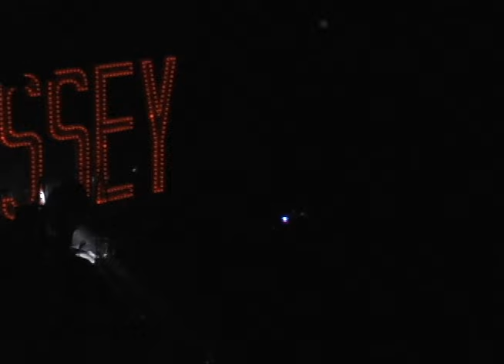Morrissey 2004-11-12 Universal City, Universal City Amphitheater - JAM/Slickmode Master Collection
Morrissey
November 12, 2004
Universal City, CA
Universal City Amphitheater

Filmer: Slickmode
Equipment: Unknown MiniDV Recorder
Transferred By: RyanJ
Lineage: Sony HVR-M15au - Firewire -  Adobe Premiere - MOV

Setlist:
How Soon Is Now?
First Of The Gang To Die
November Spawned A Monster
Don't Make Fun Of Daddy's Voice
I Like You
Bigmouth Strikes Again
Let Me Kiss You
Munich Air Disaster 1958
Rubber Ring
Irish Blood, English Heart
I'm Playing Easy To Get
The World Is Full Of Crashing Bores
Now My Heart Is Full
The Never-Played Symphonies
I Have Forgiven Jesus
Subway Train + Everyday Is Like Sunday
You Know I Couldn't Last
Encore 1
The More You Ignore Me, The Closer I Get
Encore 2
Last Night I Dreamt That Somebody Loved Me
Encore 3
There Is A Light That Never Goes Out

Notes:
Another one from the JAM/Slickmode archives. I have documented how frustrating/challenging it was to transfer all of these tapes - An average recording from slick. Decent steady cam work.